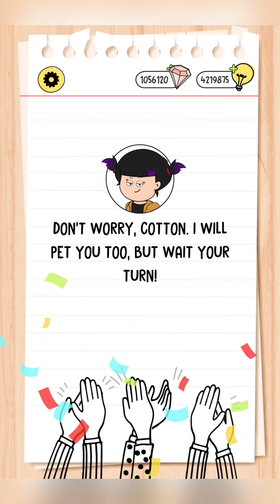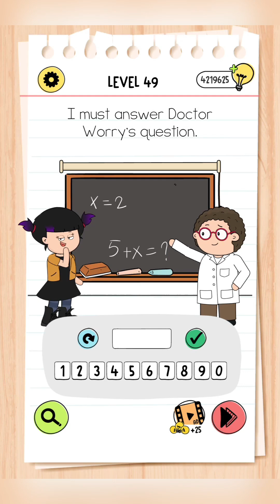Brain Test 4 Tricky Friends Level 41-50 With Hints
Description
➤Brain Test 4 brings a cast of new characters, new customization mechanics, and the most importantly all-new brain teasers. We are going 'back-to-basics' to refresh the original Brain Test: Tricky Puzzles formula with a huge dose of trickiness. Brain Test is an addictive free tricky brain puzzle game with a series of tricky brain teasers for a relaxing brain out. These offline mind games, brain games, IQ tests, thinking games and puzzle games are perfect for those who love a good brain workout.

➤Different riddles and tricky tests will challenge your mind, making it a great choice for brain teaser game enthusiasts by playing brain training games for a relaxing brain out. Brain Test 4 is one of the fun offline puzzle brain games from the makers of Brain Test: Tricky Puzzles, Brain Test 2: Tricky Stories and Brain Test 3: Tricky Quests and Who Is? Brain Teaser & Riddles. Brain Test 5 is coming in the following months! Brain Games for Adults and no wifi games are solving games for your brain.

➤Brain Test 4 is catered for the Brain Test veterans who are looking for challenging tricky puzzles to solve. If you're a fan of free brain games and mind games that really make you think, this puzzle brain game for you. Nothing is as it seems and everything is there to trick your brain. But the game provides a robust hint system to help you along the way. Get ready for a challenging, but enjoyable and accessible experience. Each level is a brain teaser games arena, inviting you to brain it on with a series of brain puzzles and thinking games. Find out if this offline puzzle game is an easy game!

➤With their colorful cast of members such as Tricky Lily and Astrodog, Brain Test 4's Tricky Club awaits you to solve the trickiest puzzles of all time. It's a fun and engaging way to test your IQ and brain puzzle-solving skills. Time to sharpen your wits and expand your mind! Brain teaser games like these are perfect for mental exercise, and you can play the best games offline. This puzzle brain game is a new game and an offline game. Also one of the best games in the world.

➤You can enjoy yourself with your friends with this addictive and funny free IQ game. Think out of the box, crack the puzzles and get ready to take the quiz! You will enjoy this funny tricky test. Brain games and iq games are for improving the brain. You can play the best games offline. When you need to brain out for a while, this game is just for you!

➤➤Brain Test enthusiasts! Brain Test 5 is on the way! Keep following us!

⭐FEATURES⭐
● Tricky & Mind-blowing brain teasers.
● Surprising riddles to learn if you find this offline game as an easy game.
● Unexpected solutions for offline puzzle games.
● Tricky Club system with unlockable characters in this no wifi games and solving games.
● Character and Environment customization options.
● Fan-favorite Brain Test art style with animated characters.
● Dozens of levels and constant new level updates and free brain games.
● Humorous dialogues and exciting stories.
● Family friendly gameplay. Safe content for all ages.
● Can be played with one hand.
● Can be played offline and without internet.
● One of the best free games. Puzzle Brain games for adults, puzzle games and new games.
● Free mind games, smart games.
● Completely free to download and free to play. Test your brain.
● Play without the internet. Free offline game.